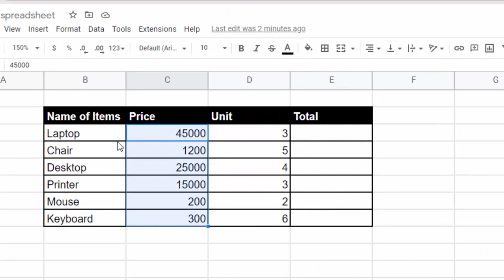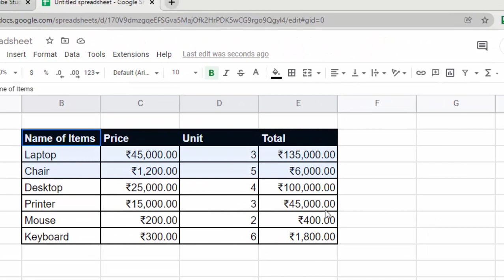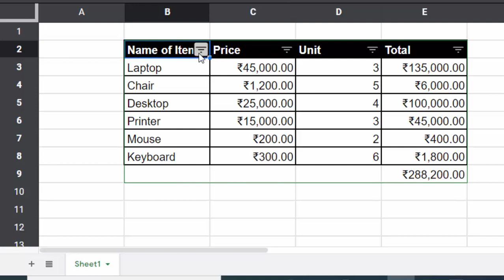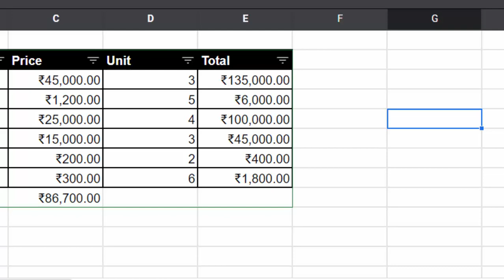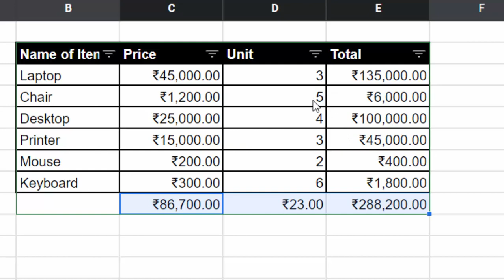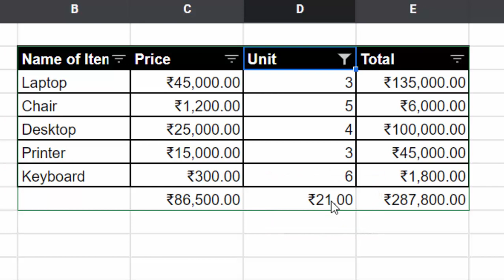How to use Subtotal formula in Google sheet@COMPUTEREXCELSOLUTION